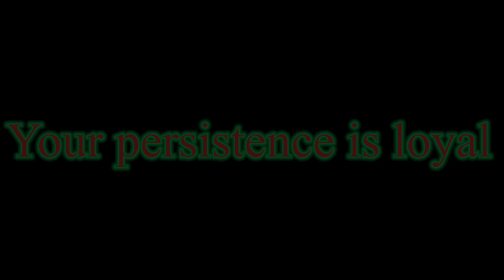Eternal (V1) Duet